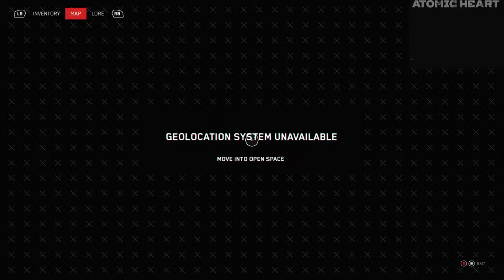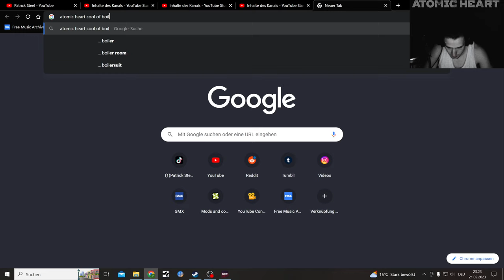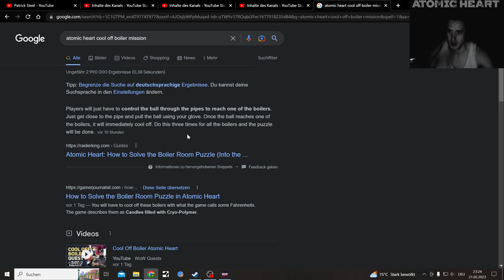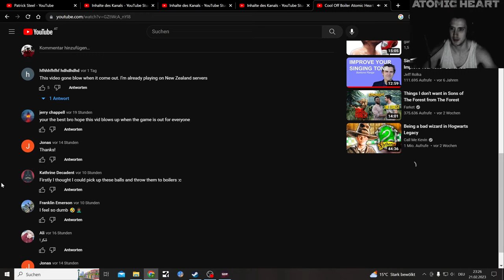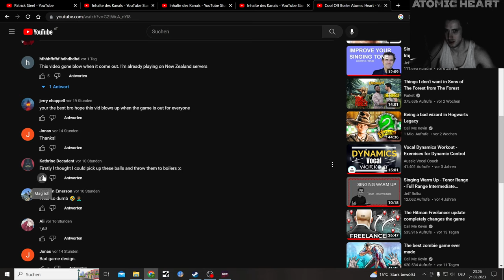Atomic Heart 2k Armageddon Difficulty let's Play Part 6, stupid Cool of Boiler Mission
Atomic Heart lets Play, a Bioshock like Game with Robots and Monsters

An FPS action role-playing game that takes place in an alternative universe during the peak of the Soviet Union.

Atomic Heart ist ein Ego-Shooter mit RPG- und Adventure-Elementen, der in einem alternativen Universum während des Zenits der Sowjetunion spielt.